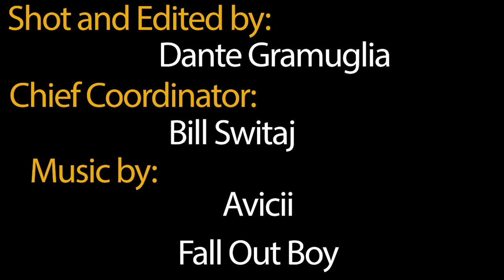Kent Hockey Schools Peewee Camp July 13-18, 2014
Lets take a look back at all the fun the campers, families, and staff had at this weeks camp!